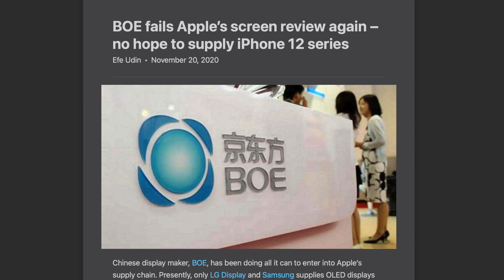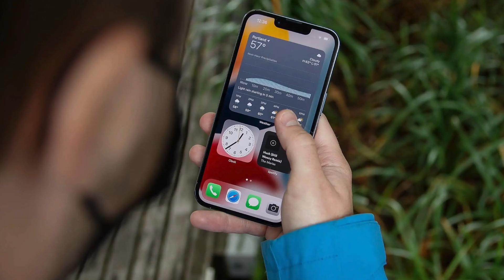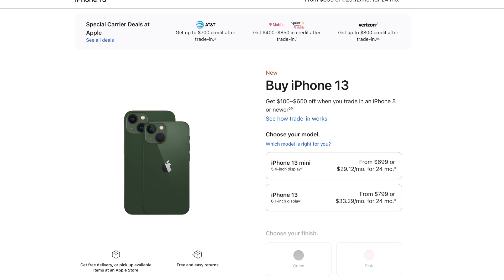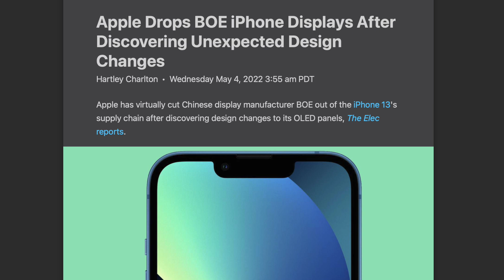iPhone 14 - LATEST TIDBITS!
Time-stamps:
Intro 00:00
BOE Has Been Trying To Get A Display Deal With Apple For Years 00:22
At Last They Get A Deal To Produce iPhone 14 Displays 01:06
Why BOE Lost The Deal 01:33
I'm Hoping BOE Can Fix Their Reputation 02:28
Closing Thoughts 02:47
Outro 02:55